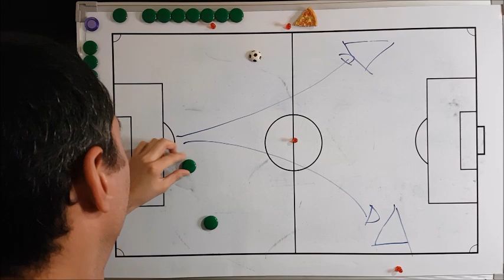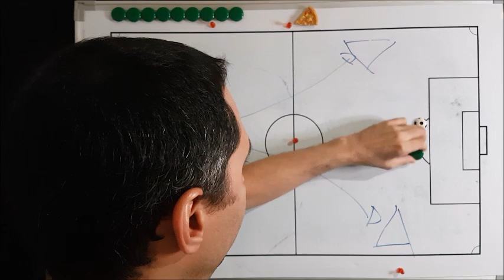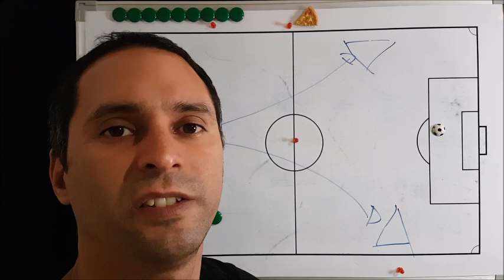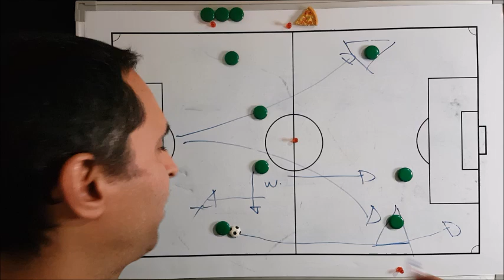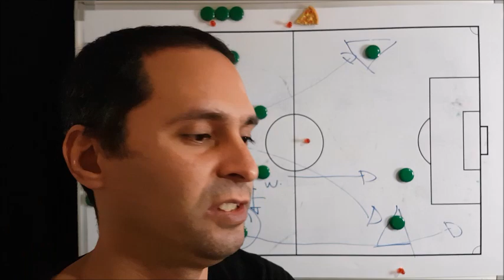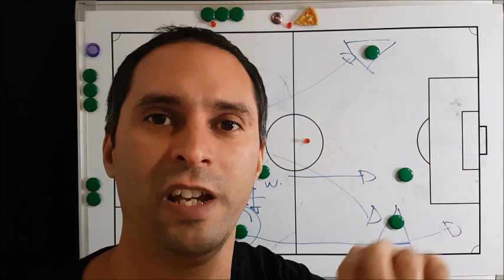El camino VARado del Betis de Pellegrini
Las causas y consecuencias del arbitraje y ausencias en el equipo del Betis que dirige el DT Ingeniero Manuel Pellegrini